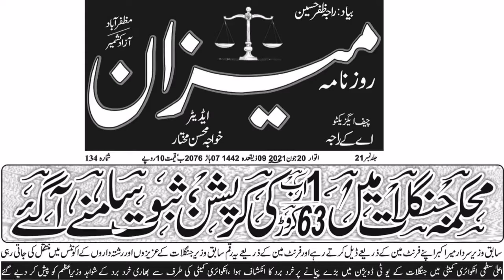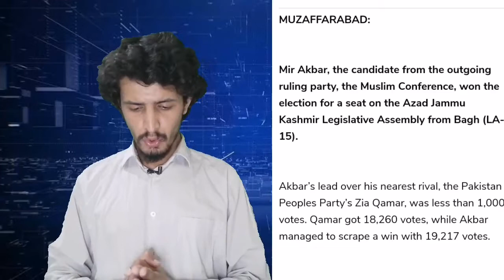Sardar Mir Akbar Khan Forest Department AJK|Initial findings provided to Farooq Haider|Faisal Speaks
Watch a brief story about AJK forest Department progress from last 5 years. The Minister from the department was involved to facilitate it's siblings with government fund from forest Department AJK.